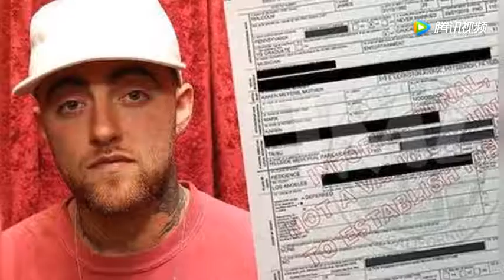迈克米勒死亡证书上死因仍待定 遗体已移交家人